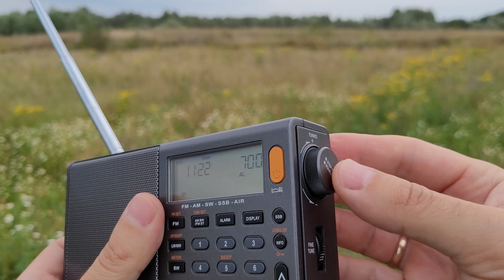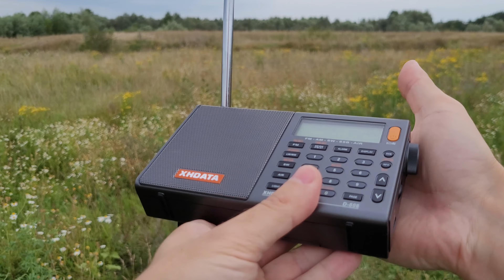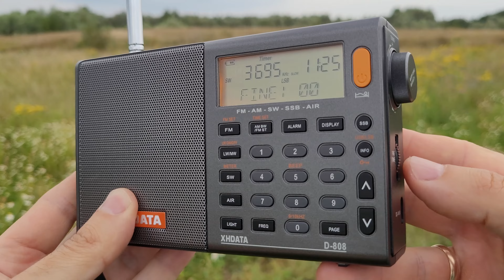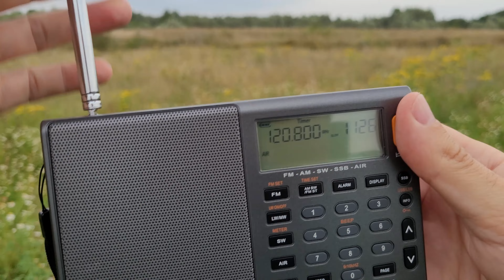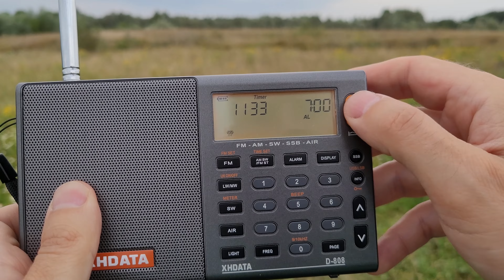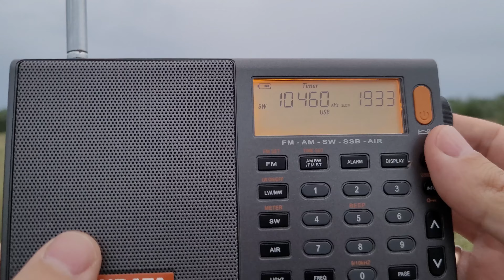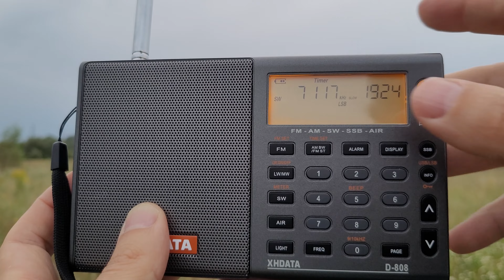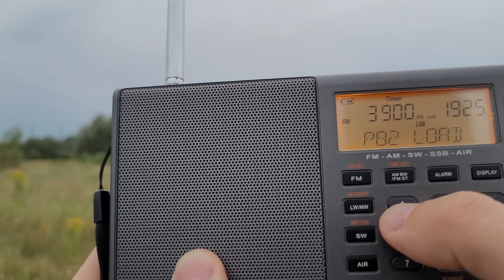Радиоприёмник XHDATA D808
erid=2SDnjeoKGh8